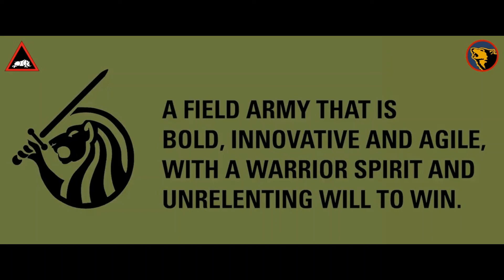RLC Vehicle Support Specialist Ex SEAHORSE INCREMENTUM 3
Key driving training to ensue RLC delivers logistic capability of delivering and supplying military vehicles. All footage is personal camera and Go Pro.